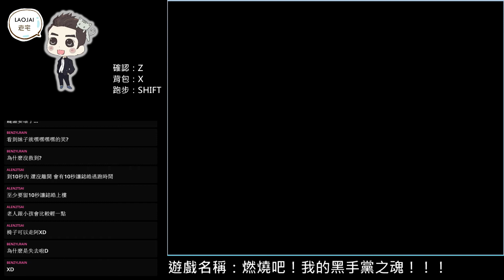20170928 燃燒吧！我的黑手黨之魂！ #4 竟然偷牽手！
沒想到萬年邊緣人的主角
竟然也是很會撩妹欸！！
不過也終於玩到目前最新製作進度
就等待作者後面的劇情囉

也可以追隨我的Twitch
當我開台就會收到消息囉